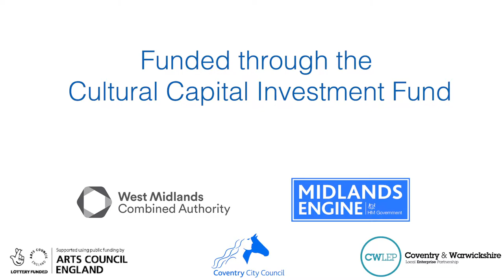Cllr O'Boyle and Cllr Welsh provide an update on the Guildhall